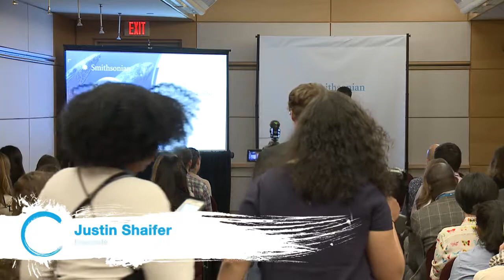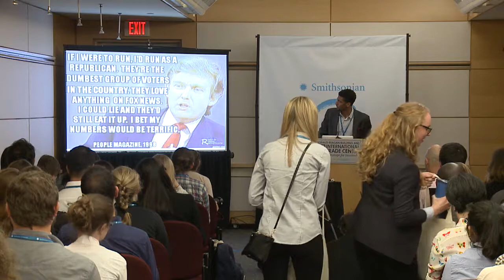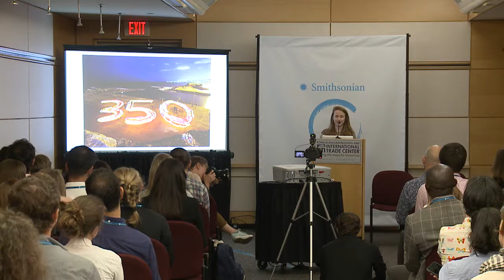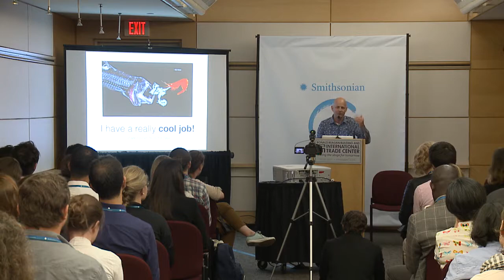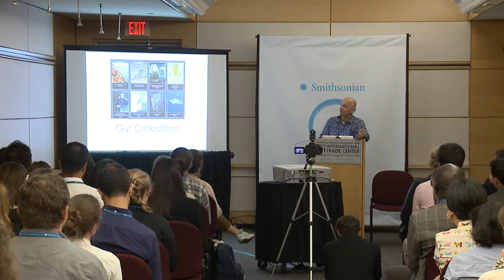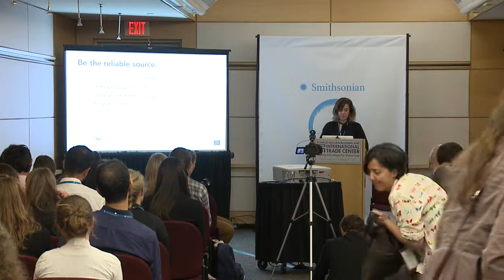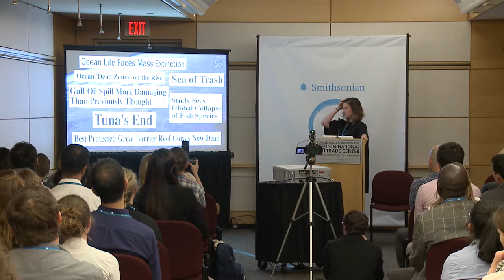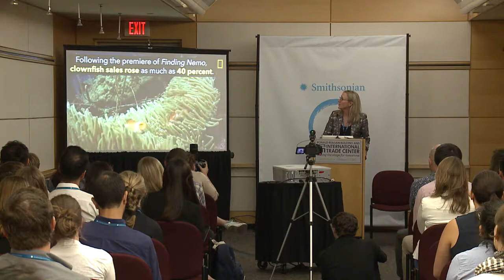The Next Generation - Earth Optimism Summit 2017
A new generation of conservationists and communicators is using social media platforms, and engaging more diverse voices in the conversation about science and conservation as they tackle a legacy of environmental challenges.

Moderator: Jayde Lovell, SciQ, Young Turks Network

Speakers:
Justin Shaifer, Fascinate
Kurt Mann, NOAA
Lauren Ward, Smithsonian Institution
Brooke Runnette, National Geographic Society